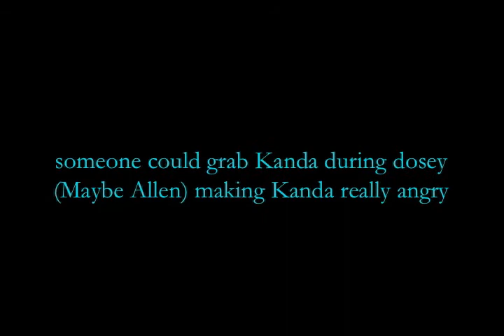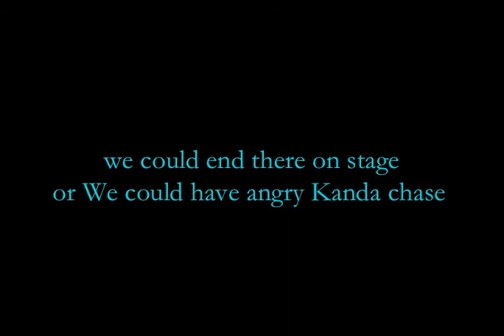gray chick.mov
Just some audio ideas. I still need to work on the earls Audio. But I thought it sounded creepy.